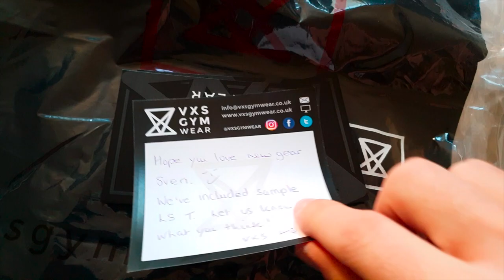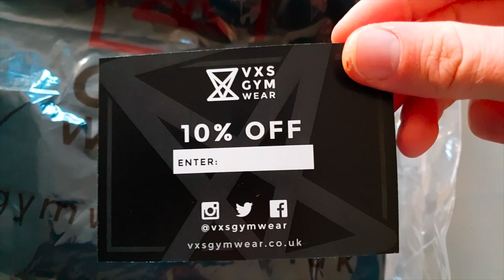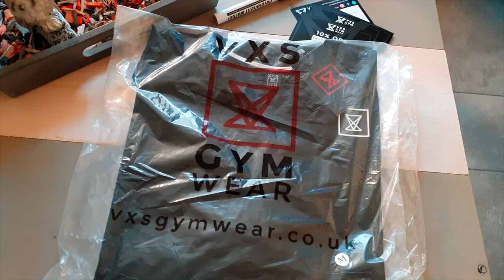Unboxing video van mijn sponsor!? Met kortingscode!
Zie kortingscode in de beschrijving! In deze video unbox in mijn nieuwe pakketje van vxs gymwear. Dit is mijn 1e sponsor en daarom krijgen jullie dus ook via mijn link 10% korting op de gehele bestelling!

Link voor 10% korting bij vxs gymwear of gebruik de code: SVENZW10

Song by: Kodak black - calling my spirits instrumental.